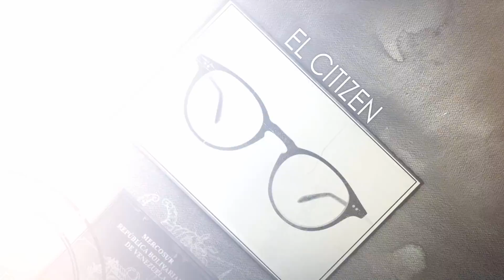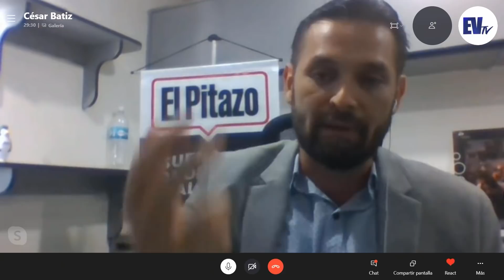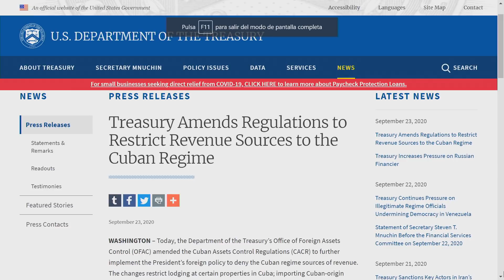Deben ir más allá de las sanciones - ElCitizen | EVTV | 09/23/2020 S4